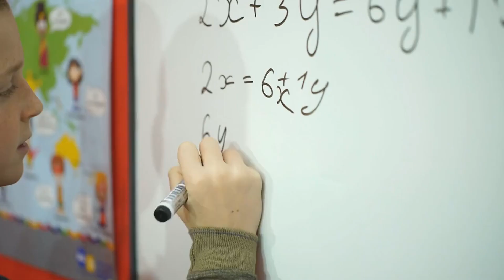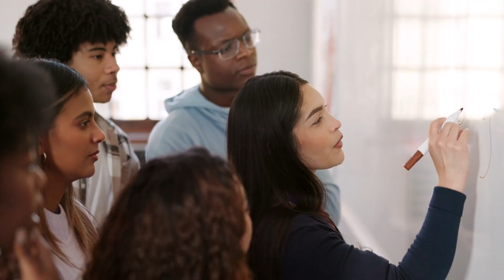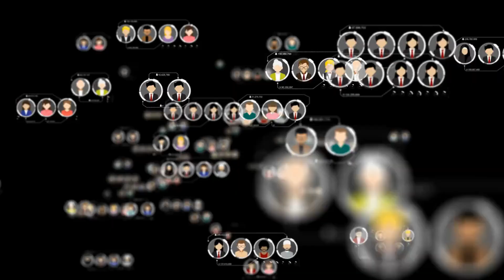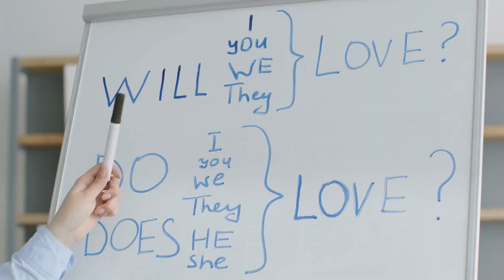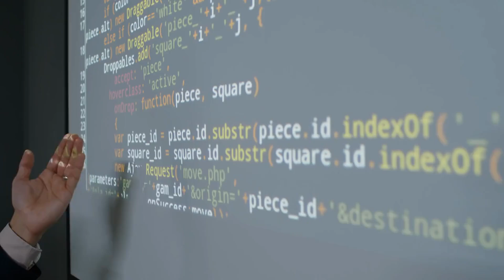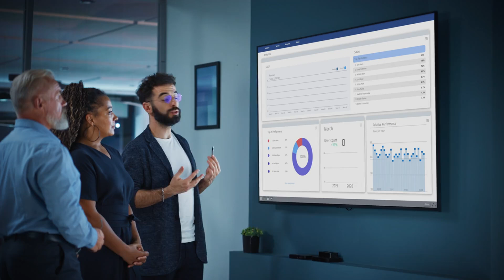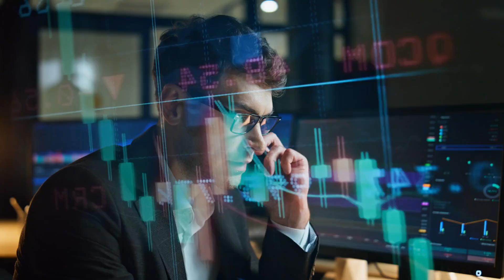Unlocking Collaboration: Beyond Tools and Tech (Podcast)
In this episode, we dive into the future of collaboration and how outdated tools like flip charts and slideshows are holding us back. We explore the benefits of embracing digital tools, such as interactive displays and project management apps, to create dynamic, engaging meetings. But it’s not just about technology—successful collaboration requires fostering the right mindset and cultivating a culture of teamwork. We discuss practical steps to level up your meetings, maximize your existing tools, and build an environment where collaboration thrives, both in the workplace and beyond.

ABOUT US
col.lab | collaboration laboratory is a spin-off from the book series Architecting Collaboration started by Paul Nunesdea PhD CPF (the English alias of Paulo Nunes de Abreu) and emerges within a community of practitioners from the IAF - International Association of Facilitators - that team up and work together with renowned professionals worldwide serving a range of customers from large multinational organizations, national and regional governments, universities and the social sector.